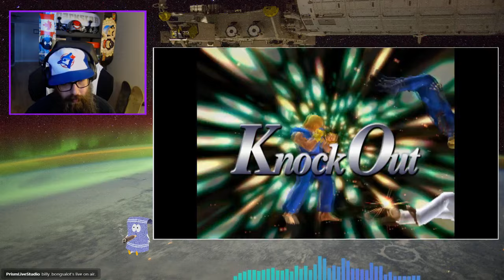Street Fighter EX3 Original Mode Ken (PS2)